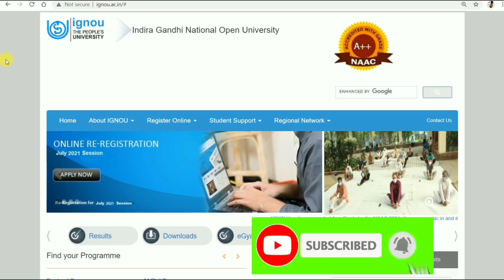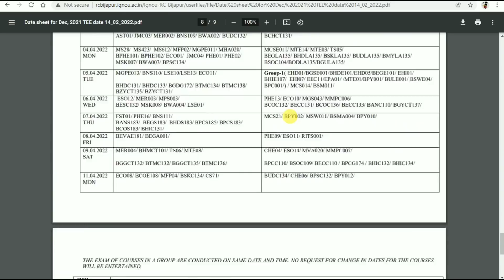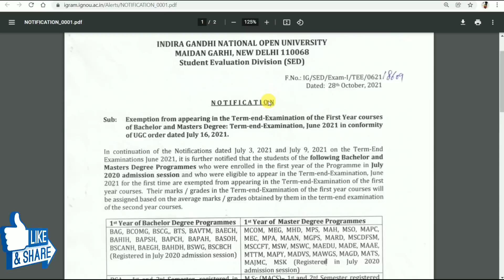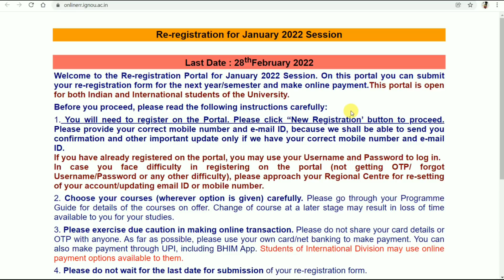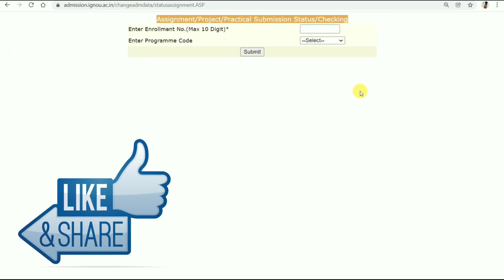IGNOU Hall Ticket for December 2021 Exams & Promotion Notice Complete information By TIPS GURU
IGNOU HALL TICKET for December 2021 Term End Exams

July 2021 and Jan 22 Session Assignments Available

Promote our Channel TIPS GURU by Donating a Small amount Directly to Number. By

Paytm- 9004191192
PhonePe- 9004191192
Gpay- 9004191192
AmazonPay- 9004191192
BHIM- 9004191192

Assignment PDF kaise Banaye...

Google Form se Assignments kaise Submit kare .

PDF size Small karne k liye poora tarika.

Link for June 2021 Exams Result Page.

ignou
assignment design
Tips guru
Ignou
Ignou assignment last date
Ignou result

ww.ignou.ac.in

TIPSGURU